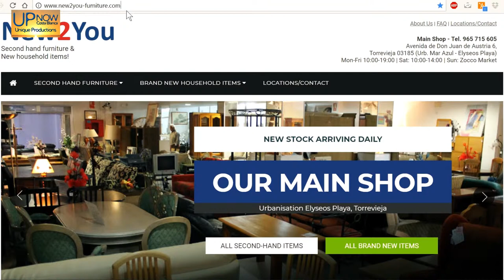New2You in Torrevieja TV documentary 2017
This clip is from the UP NOW Costa Blanca documentary called "Torrevieja Costa Blanca TV Documentary 2017 The Place to Live & Visit".